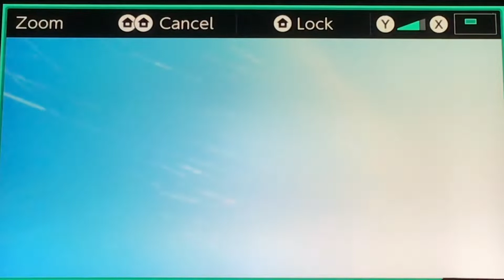FORTNITE SEASON 6 BATTLE PASS REVIEW/ LIVE EVENT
Yes this season is sick.